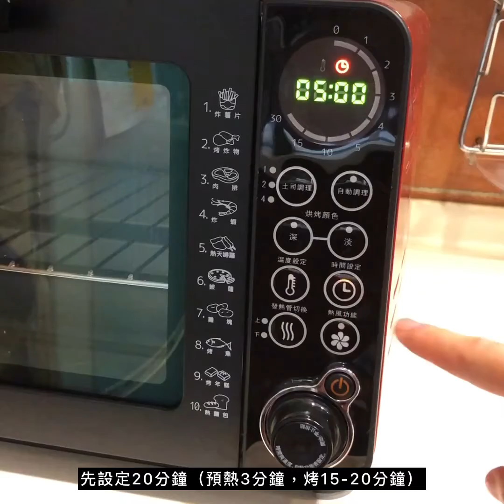《食譜。作法》蕃茄烘蛋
烘蛋也是很好的便當菜，而且要放什麼食材幾乎都可以，有機會我會再拍其他烘蛋的影片。

《蕃茄烘蛋》（請按右下角HD）

🍄馬鈴薯可泡水或不泡水，可削皮也可不削皮。
🍄蛋和牛奶的比例大約是一顆蛋+20ml牛奶。牛奶可以用高湯取代。
🍄烤盤一定要抹油，不然會整個沾黏喔。
🍄烤箱先預熱200度，熱了之後就能開始烤。如果烤箱比較大需要預熱比較久的，記得切菜時就要先預熱了喔。
🍄烤的時間大約是20-25分鐘，記得還是要時不時關心一下烤箱內的食物。想要表面焦一點可以再多烤5分鐘。